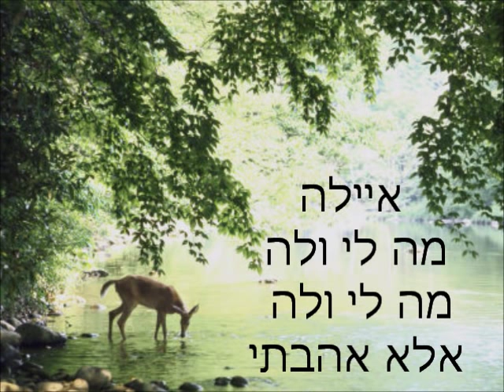שיר (אילה) - יונה וולך- בביצוע מקהלת משכן הכוונה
השיר "שיר" של יונה וולך (הידוע גם בשמו "איילה"), בלחן של להקת עלמא ובביצוע של מקהלת משכן הכוונה, בית מדרש ללימוד קבלה.